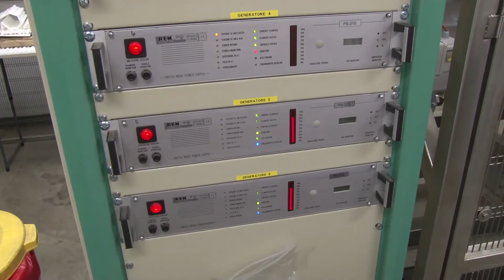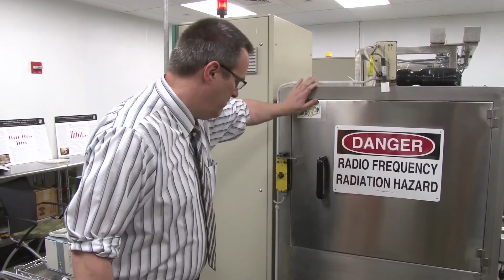Texas Tech Technology Making Food Safer Around the World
MicroZap, in conjunction with the International Center for Food Industry Excellence at Texas Tech, is using new technology to help eliminate mold and bacteria in food and water.